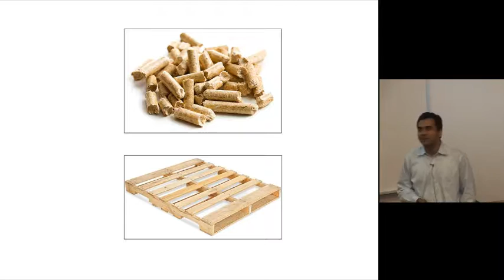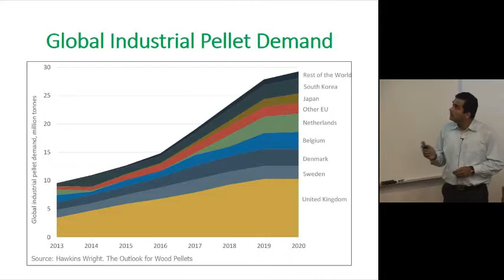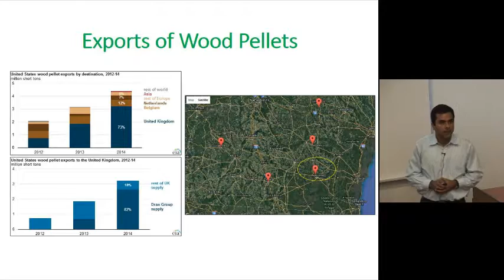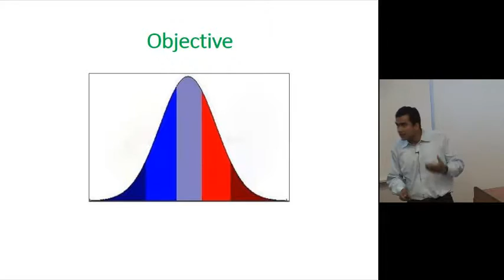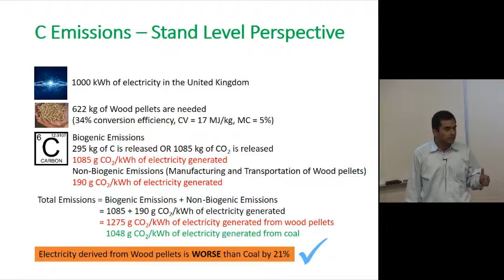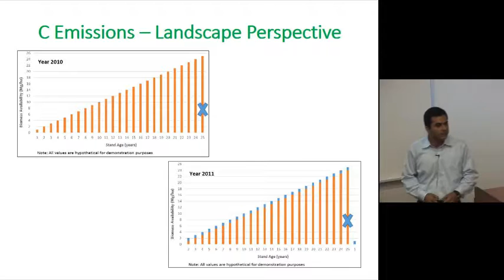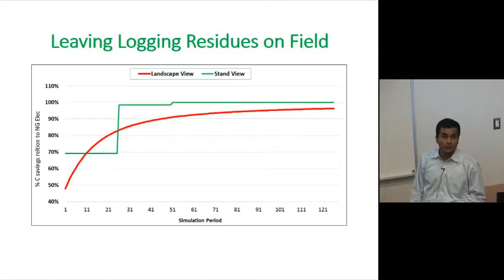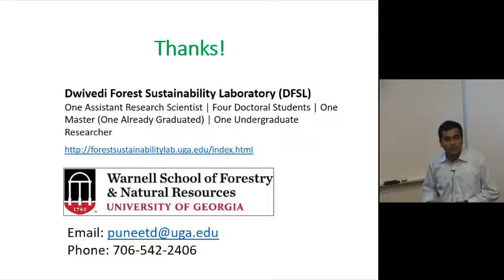Puneet Dwivedi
Using forest products for bioenergy in Georgia

Assistant Professor, Sustainability Sciences, UGA Warnell School of Forestry and Natural Resources